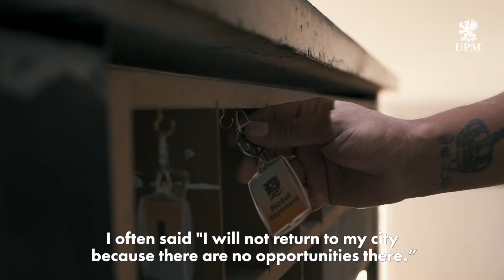The Value of Opportunities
The construction of the new UPM pulp mill in Paso de los Toros in Uruguay brings job opportunities.